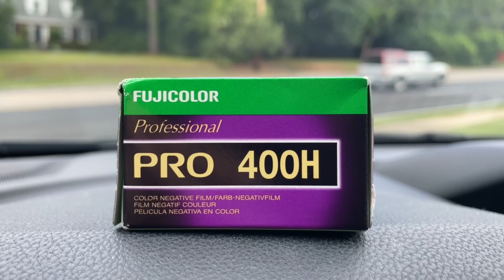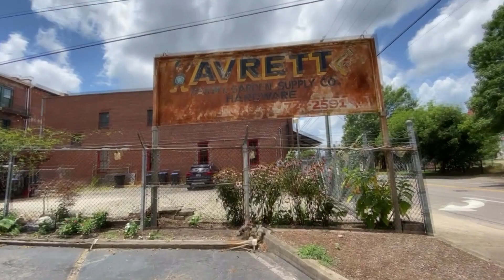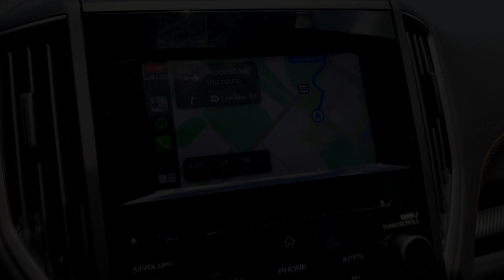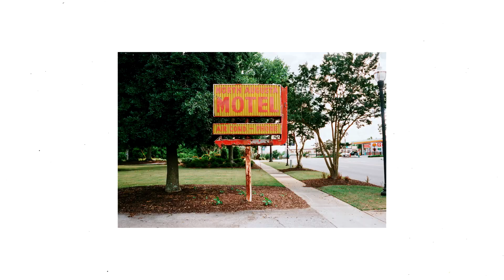Shooting a roll of DISCONTINUED Fuji Pro 400H with the Leica M6 (POV)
I hit the streets of downtown Augusta, Georgia with my trusty Leica M6 TTL as well as a roll of recently discontinued 35mm Fujifilm Pro 400H to shoot a POV street style film photography video. I had a blast filming this even if the images didn't turn out exactly how I would've wanted and meeting those two dogs was definitely a plus! :) I hope you enjoy the video full of dogs, downtown, sunflowers, and generic film bro buildings! I can't wait to upload a new one soon! P.S. go blast Fujifilm on social media to get them to rerelease Pro 400H because it's slowly growing on me!!!

Songs:
Cap Kendricks - Vino
WYS - Irish Coffee
Jeff Kaale - Mai Tai
Chilled Cat - Welcome Home

Favorite 35mm Films:
Lomography 800
Portra 400
Cinestill 800T
Kodak Tri-X
Ilford HP5

Filming Equipment:
Fuji XT4
Fuji 23mm 1.4
Camera Strap
iPhone Chest Mount
Camera Bag